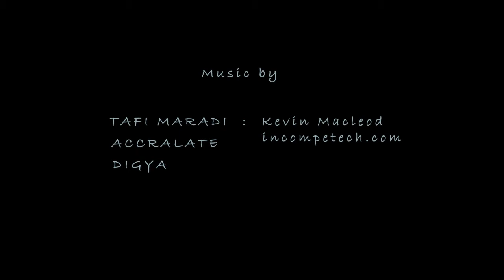Flash edit Congo experience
Natural world video of some of the wildlife and scenery in the Congo basin and Central Africa.